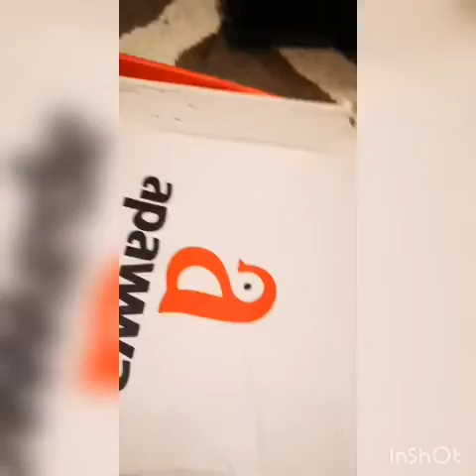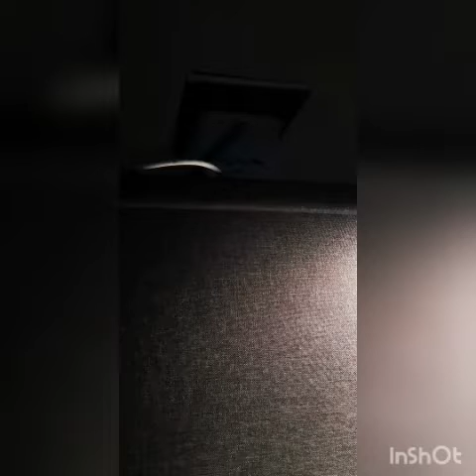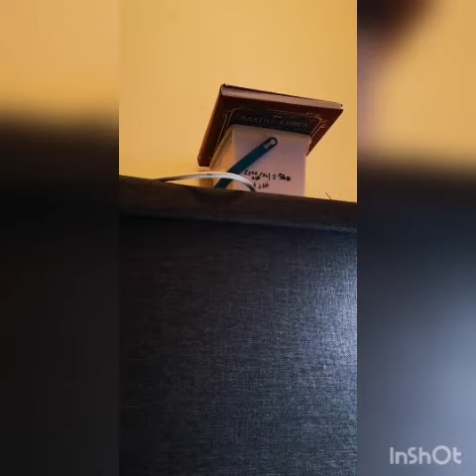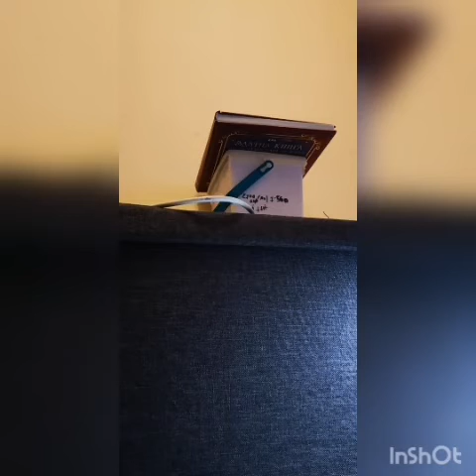Beko WGS 8612 SSA: Super Short 14